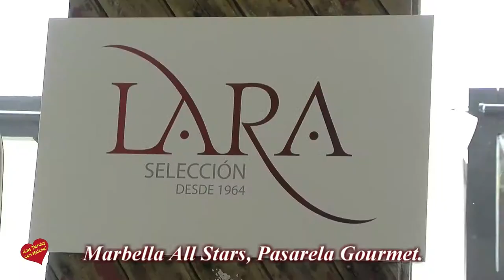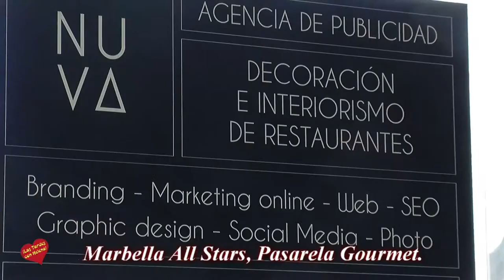Marbella All Stars, Pasarela Gourmet en La Cabane Beach Club Hotel Los Monteros